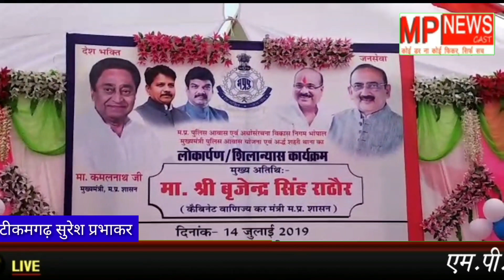पुलिस आवास भवन का किया लोकार्पण MPNEWSCAST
टीकमगढ़ शहर के  पुलिस लाइन में स्थित   पुलिस आवास भवन का प्रदेश के वाणिज्यकर मंत्री ब्रजेन्द्र सिंह राठौर के द्वारा  पूजन कर एवं फीता काटकर  लोकार्पण किया गया ।
वाॅयस :-  पुलिस की सुविधा को ध्यान मे रखते हुए नवीन पुलिस आवास भवन का  वाणिज्यकर मंत्री ब्रजेन्द्र सिंह राठौर फीता काटकर लोकार्पण किया गया उसके साथ ही पर्यावरण को साफ स्वच्छ रखने के लिये वृक्षारोपण किया गया
इस दौरान कांग्रेस पार्टी के पदाधिकारी शहर के गणमान्य नागरिक सहित पुलिस विभाग के आला अफसर मौजूद रहे टीकमगढ़ से सुरेश प्रभाकर संवादाता